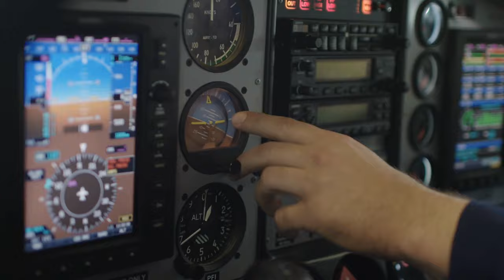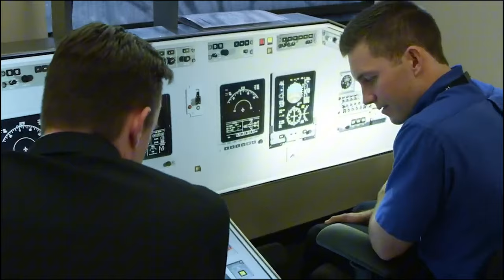Top 5 Airlines With The Highest Crash Rates: How Safe Is Your Next Flight?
Worried about airline safety? In this video, we break down the top 5 airlines with the highest crash rates. You'll find out how safe these airlines are and what has been done to improve their safety. We cover everything from past accidents to these airlines' steps to prevent future crashes.

Whether you're a frequent flyer or just curious, this video gives you the facts you need to know.

This video is about Top 5 Airlines With The Highest Crash Rates: How Safe Is Your Next Flight? But It also covers the following topics:

Airlines With Highest Crash Rates
Top 5 Airlines With Bad Safety Records
Airlines With Frequent Accidents